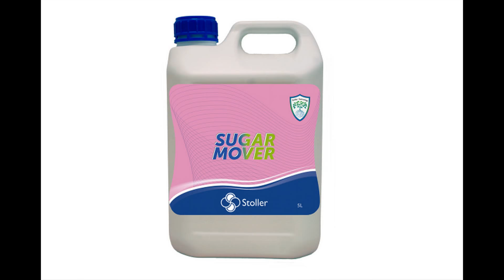Project 25 - Μήλο -Αγιά Λάρισα (Ora Services)